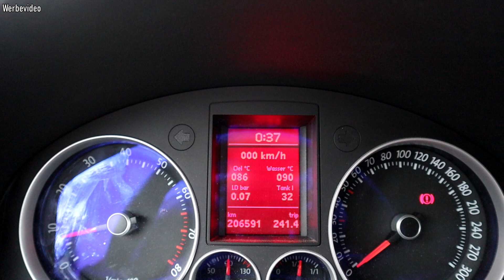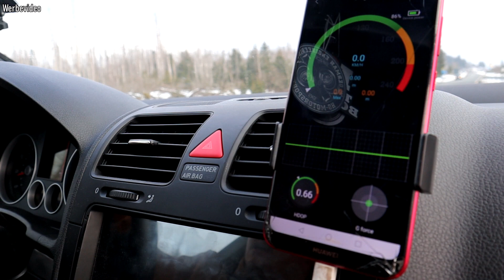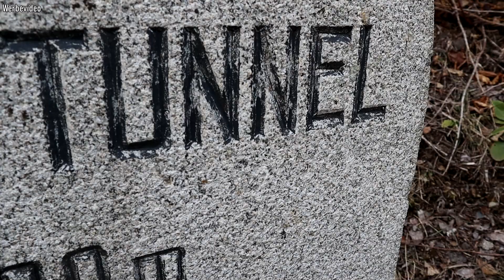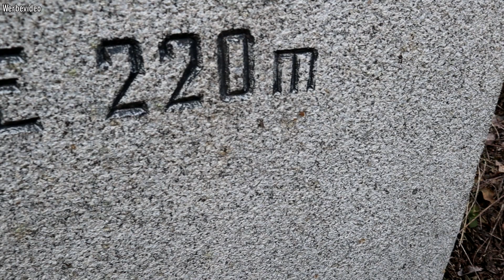ICH FAHRE EINEN - 370PS STARKEN - GOLF 5 | SCHUBKNALLEN + TUNNEL = GEIL !!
Moin Leudde
Ich durfte heute mal ein kleines Monster fahren , das Ding geht so gut ab , meine Fre*** :D Echt Geil - Ergo , ich brauch das auch .

Schaut bei INSTAGRAM vorbei :)

*Meine Kamera
*Mein Mikrofon
*Mein Stativ
*Mein Gorilla Pod